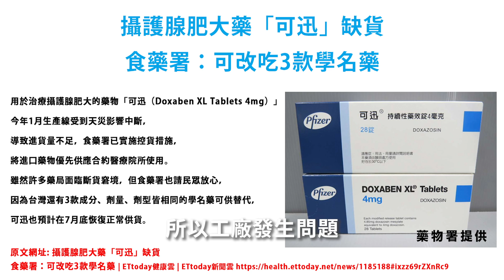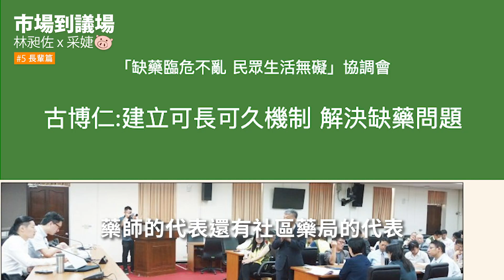【市場到議場 #5 - 長輩篇】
台灣邁入高齡社會，銀髮族的福利和醫療權益都是我們作為立法委員更要重視及關心的。家中有服用慢性病藥物的長輩朋友們一定都知道，這幾年發生過好多次藥物短缺的狀況。有時去醫院看完病後，拿處方籤去社區附近藥房總是拿不到藥，只好舟車勞頓往返大醫院附設藥局，長輩們行動又非常不方便，甚至有時跑到大醫院也沒有。

為了解決這個攸關民眾健康權益的大問題，我除了透過總質詢時與當時的行政院長賴清德及衛福部長陳時中一起討論如何解決，也邀集衛福部、地方醫院、藥師以及社區藥局等代表，一起建立缺藥應變機制，並讓同樣成分之學名藥更方便被替代使用。

總算，解決了長輩的大問題！

雖然我是屬於外交國防委員會，但這樣的問題不只發生在我們中正萬華，而是我們全台灣的民生問題，更多細節及內容請看影片喔！